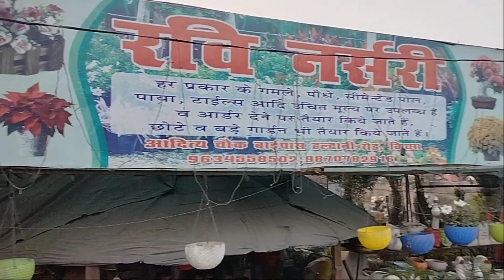सबसे सस्ते फूलों की नर्सरीमार्च अप्रैल में खिलने वाले फूल#Variety of Plants#Nursery visit